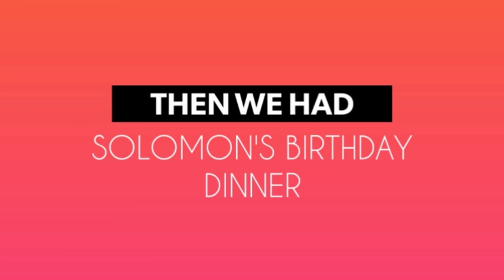I PERFORMED IN LINCOLN HALL!!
Have an amazing day, keep smiling!

Apps Used: Inshot Video Editor